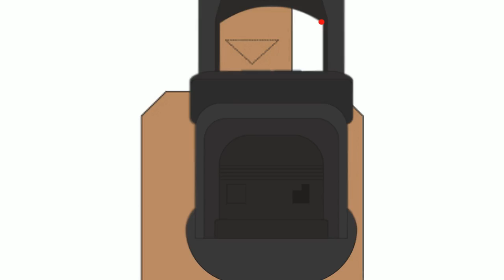RDS Handgun Fundamentals: Grip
Continuing a multi-part series on the handgun fundamentals of an RDS handgun, Aaron addresses the basics of using the RDS to help diagnose grip related issues.